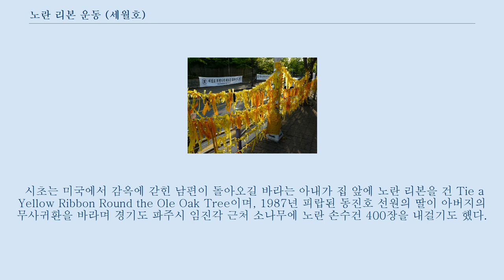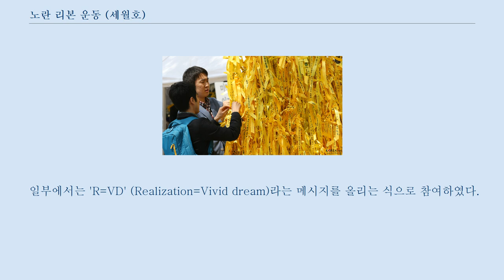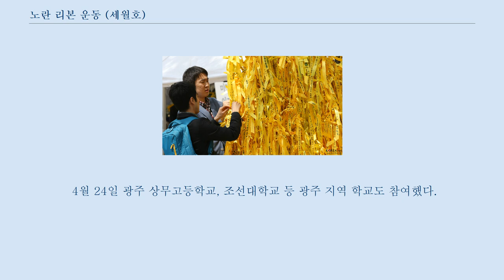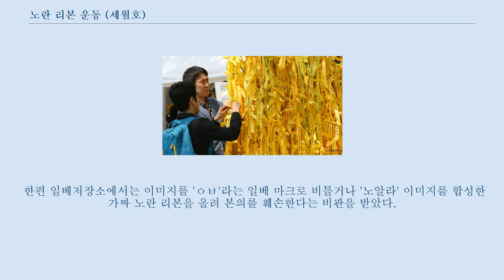노란 리본 운동 (세월호)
2014년 당시 서울광장에서 노란 리본을 달고 있는 두 명의 사람 세월호 사고를 추모하는 노란 리본 2014년 방한 당시 노란 리본을 단 교황 프란치스코 노란 리본 운동은 세월호 침몰 사고의 실종자들이 돌아오기를 바라는 의미에서 벌어진 운동이다.
 직접 노란 리본을 매거나, 카카오톡, 페이스북 등의 프로필 사진을 노란 리본 이미지로 교체하는 등으로 참여한다.
 구호는 "하나의 작은 움직임이 큰 기적을"이다.
 노란 리본은 이전부터 귀환을 바라는 상징으로 이용되었다.
 시초는 미국에서 감옥에 갇힌 남편이 돌아오길 바라는 아내가 집 앞에 노란 리본을 건 Tie a Yellow Ribbon Round the Ole Oak Tree이며, 1987년 피랍된 동진호 선원의 딸이 아버지의 무사귀환을 바라며 경기도 파주시 임진각 근처 소나무에 노란 손수건 400장을 내걸기도 했다.
 세월호 침몰 이후 대학 동아리 ALT는 그들의 무사 귀환을 바라는 의미에서 최초로 카카오톡용 노란 리본 이미지를 디자인하였다.
 리본의 모양은 세월호 좌초 시 레이다에 잡힌 비정상적 거동을 형상화한 것이다.
 이 부분의 본문은 세월호 침몰 사고입니다.
 2014년 4월 16일 인천항에서 제주항으로 가던 청해진해운 소속 세월호가 전라남도 진도군 관매도 연안에서 침몰하여 단원고등학교 2학년 학생들과 교사들을 비롯한 476명이 사망, 실종되거나 구조되었다.
 당시 단원고등학교 2학년 학생들은 현장체험학습(수학여행)으로 4월 16일에서 18일까지 2박 3일 동안 제주도 일원에서 자연유산을 관람하고 18일 오후 4시에 귀가할 예정이었다.
 ALT 회원은 JTBC 인터뷰에서 "이렇게 커질 줄은 우리도 생각 못했다"고 심정을 밝혔다.
 일부에서는 'R=VD' (Realization=Vivid dream)라는 메시지를 올리는 식으로 참여하였다.
 이 노란 리본 캠페인은 4월 25일 CNN에서도 보도되었다.
 노란 리본 캠페인은 처음에는 온라인에서만 진행되다 이후 오프라인으로 번졌다.
 4월 19일, 전남 드래곤즈의 서포터즈는 무사 귀환을 바라는 노란 리본을 관중석에 매달았다.
 김황식 전 총리는 웃는 표정의 선거 유세 포스터를 내리고 대신 노란 리본을 넣었다.
 4월 22일 안산의 한 슈퍼마켓과 광주의 상무고등학교에서도 노란 리본이 걸렸다.
 롯데 자이언츠 구단은 같은 날 목동 야구장에서 넥센 히어로즈와의 경기를 앞두고 유니폼에 노란 리본을 부착했고 전북 현대 모터스의 서포터도 여기에 참여하였다.
 LA다저스는 4월 23일 세월호 침몰 사고에 대해 애도하는 묵념 시간을 두고, 전광판으로 노란 리본 캠페인을 알렸다.
 4월 25일 이영애는 홍콩서 열린 주얼리 행사에서 내내 노란 리본을 달고 있었다.
 4월 26일 유키스는 후쿠오카 야후 오크돔에서 세월호 침몰 사건과 함께 노란 리본 캠페인을 알렸다.
 4월 27일 그것이 알고 싶다 세월호 편에서 김상중은 노란 리본을 달고 방송했다.
 같은 날 코니 탤벗은 서울 한남동 블루스퀘어에서 열린 '코니와 친구들의 행복한 콘서트'에서 노란 리본을 달고, 노란색 티셔츠를 입는 것으로 세월호 사고의 희생자를 추모하였다.
 4월 29일 KBO는 5월 3일 경기부터 선수들 헬멧에 노란리본 패치를 붙이고 경기하기로 결정하였다.
 4월 30일 이승기는 너희들은 포위됐다 제작발표회에서 노란리본을 달고 나왔다.
 같은 날 손태영도 중국 CCTV 영화 채널 백합상 시상식에서 이 캠페인에 참여했다.
 4월 28일 은퇴 메달 기념 행사에 이어 5월 6일 김연아는 올댓스케이트 2014 기자회견장에서 세린 본, 박소연, 데니스 텐, 스테판 랑비엘, 데이비드 윌슨과 함께 노란 리본을 달고 등장했다.
 5월 8일 홍명보는 축구 국가대표 엔트리를 발표하는 자리에서 노란 리본을 달고 나왔다 . 5월 14일 박지성은 한쪽 가슴에 노란 리본을 달고 은퇴 기자회견에 참석하였다.
 같은 ...